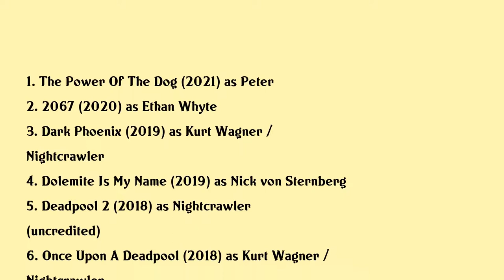Kodi Smit-McPhee Movies list Kodi Smit-McPhee| Filmography of Kodi Smit-McPhee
Kodi Smit-McPhee Full Movies List Filmography of Kodi Smit-McPhee

Latest movies of Kodi Smit-McPhee are:

1. The Power Of The Dog
2. 2067
3. Dark Phoenix
4. Dolemite Is My Name
5. Deadpool 2
6. Once Upon A Deadpool
7. Alpha
8. The Everything
9. X Men Apocalypse
10. X Men Apocalypse Unearthed
11. Slow West
12. Slow West In Super Eight
13. Dawn Of The Planet Of The Apes
14. Young Ones
15. Maya The Bee Movie
16. All The Wilderness
17. Romeo Juliet
18. A Birders Guide To Everything
19. The Congress
20. Paranorman

Complete list of movies acted by Kodi Smit-McPhee are in this video.

Please Comment down your favorite movie of Kodi Smit-McPhee